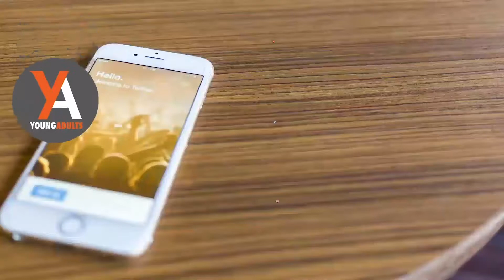Day 24, “Stay” By: Pastor Ron Sydney (Young Adult Devotional Thought)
Day 24,
Series: “Moving Forward” A 31-Day Young Adult Video Devotional
Title: Stay
Pastor Ron Sydney
Hosted by: LRC Young Adult Ministries